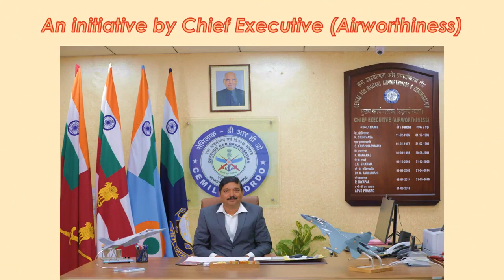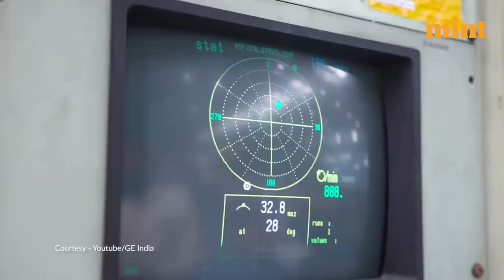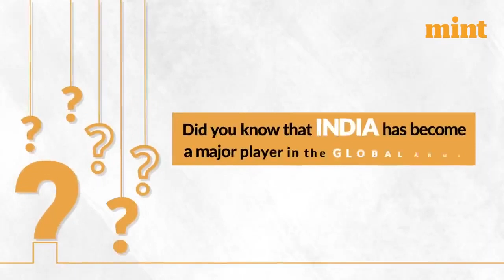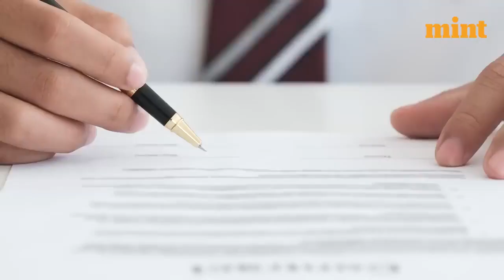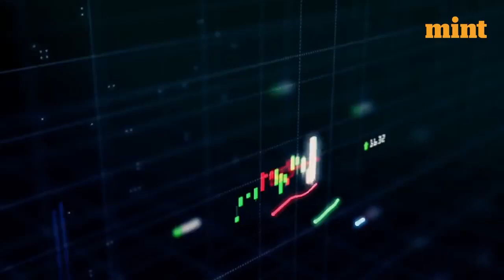Lecture 02: Airworthiness Certification of Helicopters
This lecture gives a complete idea on Airworthiness Certification Approach to be used for military helicopters

Time Stamp
00:00 Introduction about RCMA
00:15  About Airworthiness Certification
02:00  Airworthiness Certification of Helicopters
03:19  Certification Methodology
04:18 Helicopters - Unique Capabilities